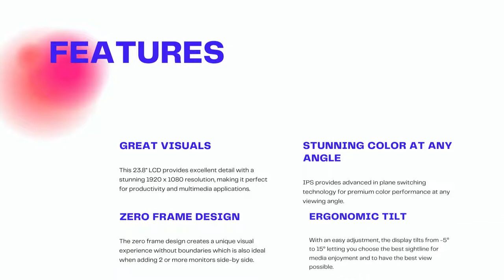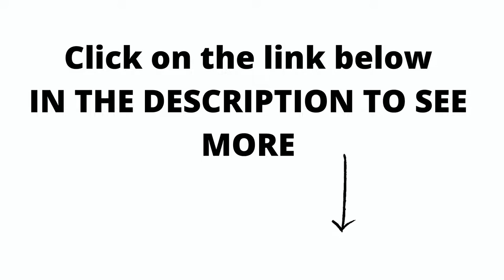ACER Widescreen Monitor#shorts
Acer R240HY bidx 23.8-Inch IPS HDMI DVI VGA (1920 x 1080) Widescreen Monitor, Black